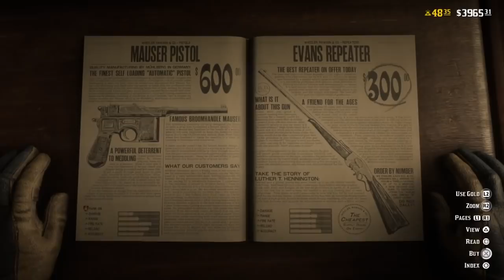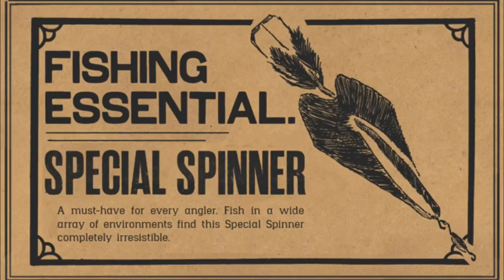ريد ديد 2 | جميع ما يتعلق بالأشياء الجديدة اللي نزلت أمس ! | بندقية الايفنز نزلت؟ | هدايا ؟ والمزيد!